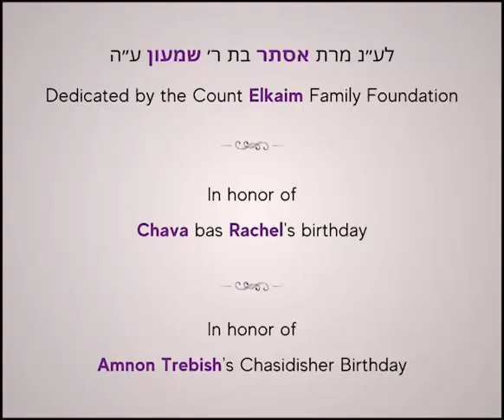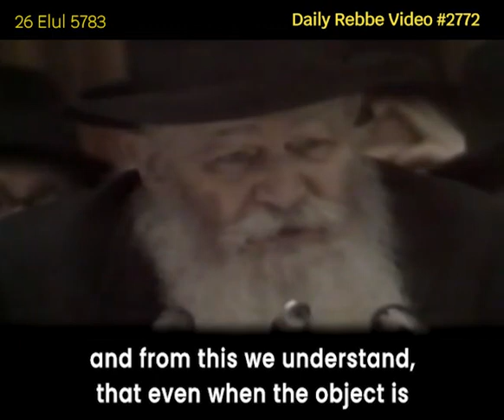Lubavitcher Rebbe: "The Truth of Existence" RebbeDaily #2772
A light doesn't create anything new but rather illuminates that which is already there, to reveal its existence. This helps explain why the Torah is called by "The Torah of Light" - an illumination on the truth of existence.

TO SIGN UP:
Facebook.com/mymaor